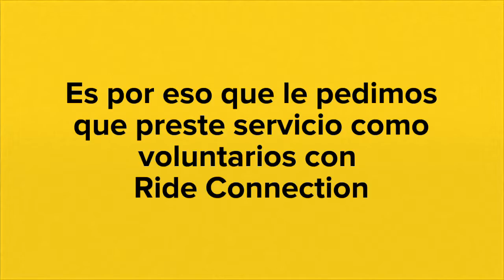Para más información sobre el voluntariado visite